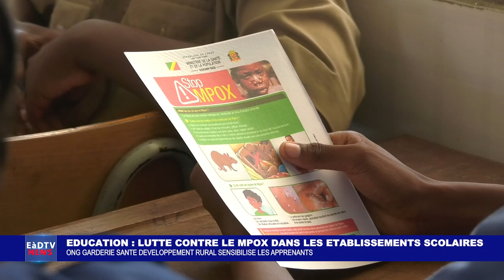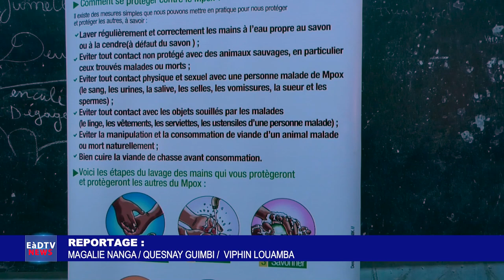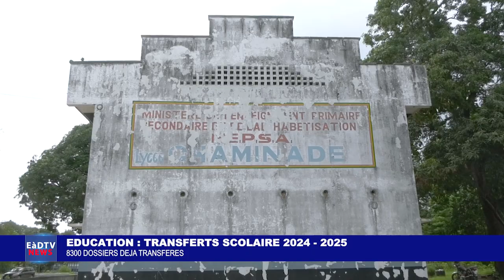EàDTV NEWS DU 14 NOVEMBRE 2024